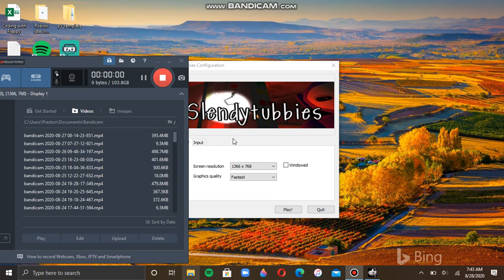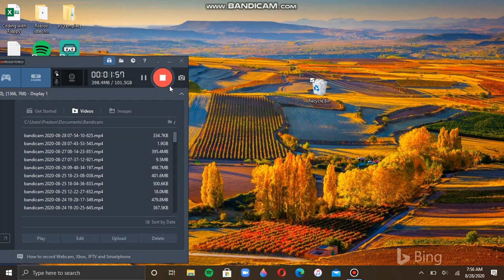Slendytubbies Original 2012 Gameplay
I just found this old program of slendytubbies that was in 2012.

(WinRAR x86 (32 bit) 5.91

or WinRAR x64 (64 bit) 5.91)